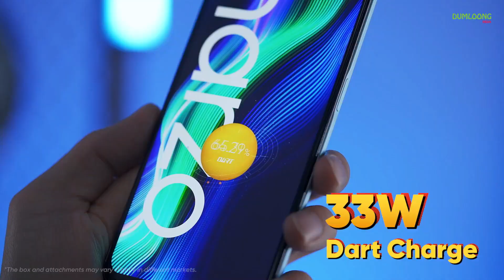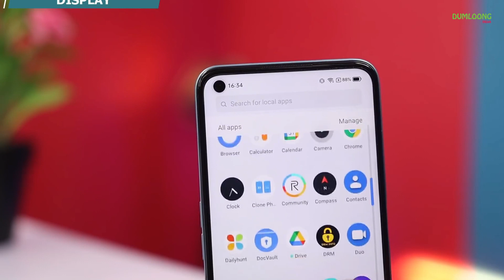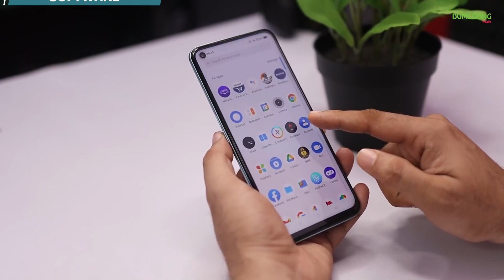Realme Narzo 50 Full Hindi Review | Dumloong India